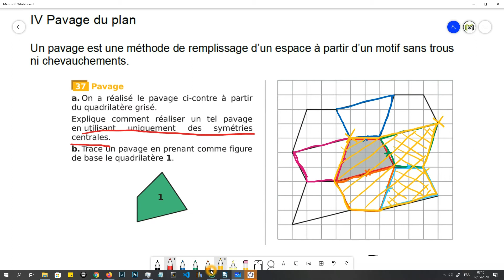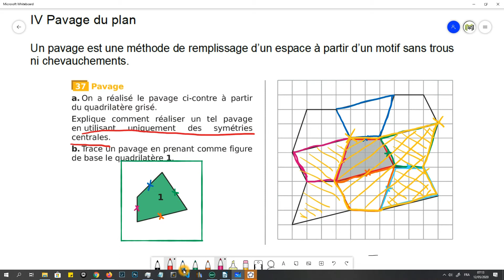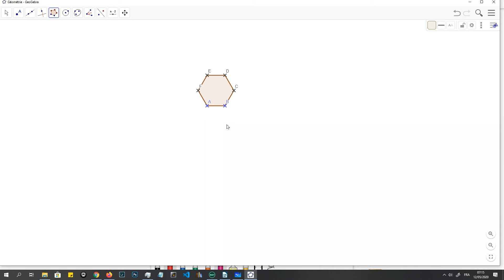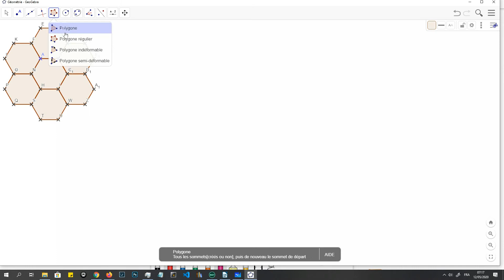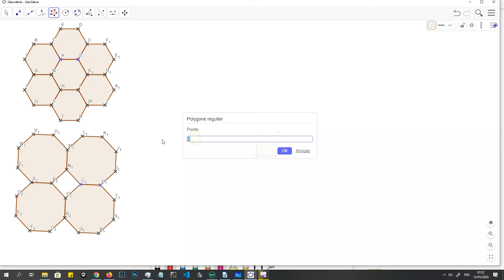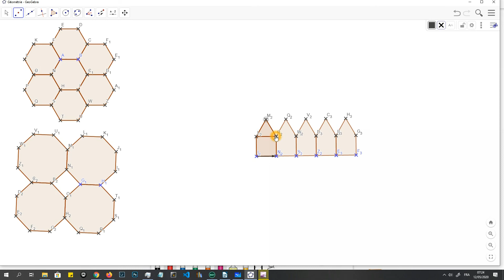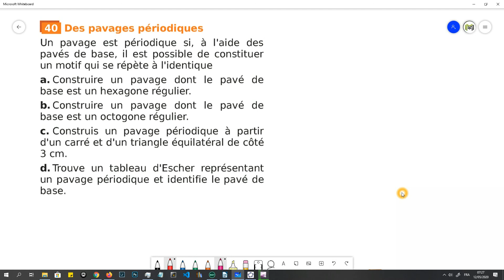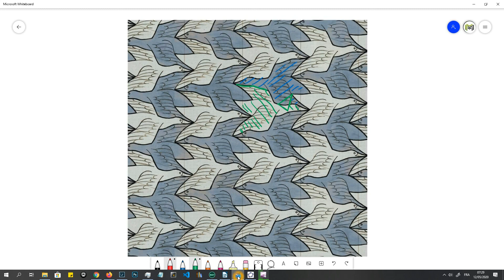Translation 5/5 - 4e - Maths - Confinement 2020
Bonjour les enfants. Aujourd'hui, nous terminons le chapitre sur les translations avec une introduction au pavage du plan.